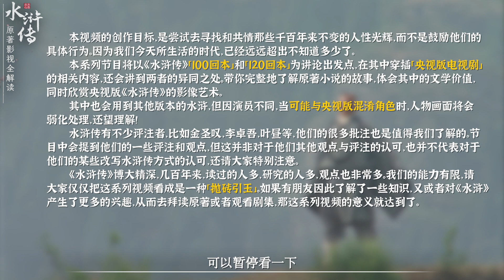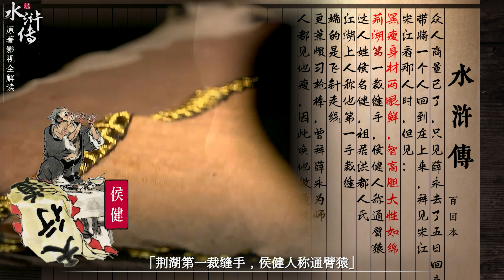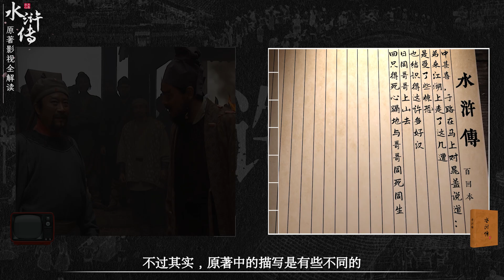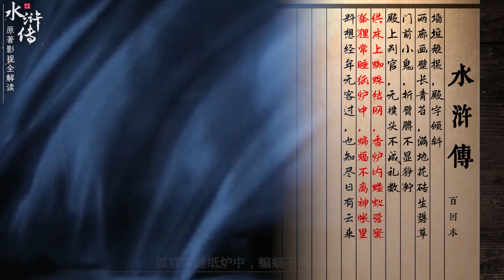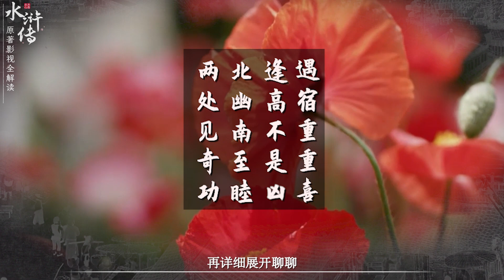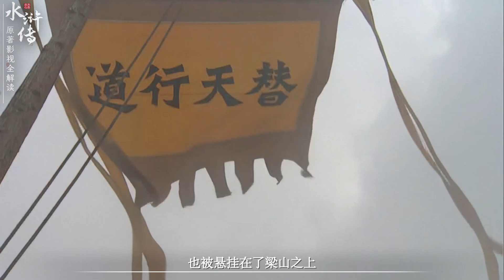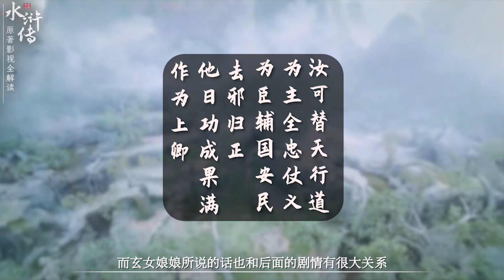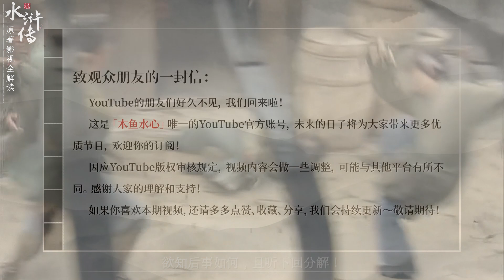【木鱼水心官方】奇遇！李逵怒杀黑旋风？宋江梦遇九天玄女！《水浒传》P23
大家好！「木鱼水心」正式回归YouTube了！
经过一段时间的休整和策划，未来的日子，我们将持续为大家带来更多优质、有趣的内容。
出于版权的考虑，我们不得不对视频进行了一些调整，使其与其他平台的版本有所不同。不过，请放心，我们会努力保持视频质量和观赏性的完整性。感谢大家的支持和关注！
宋江梦会九天玄女！
李逵路遇假黑旋风！

今天讲的是《水浒传》
第四十一回「宋江智取无为军，张顺活捉黄文炳」
第四十二回「还道村受三卷天书，宋公明遇九天玄女」